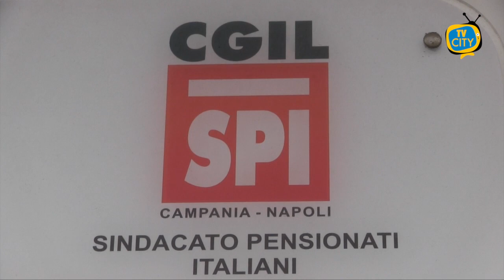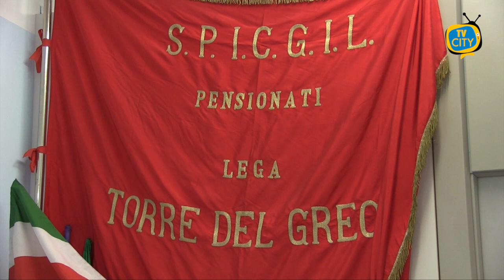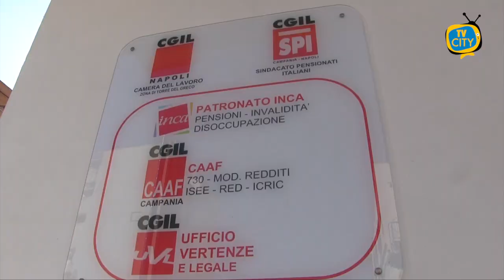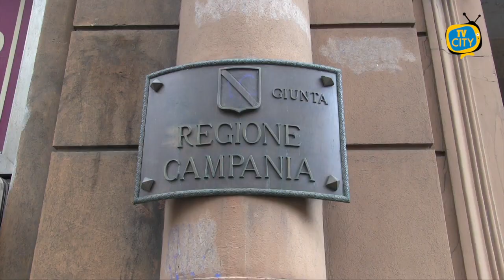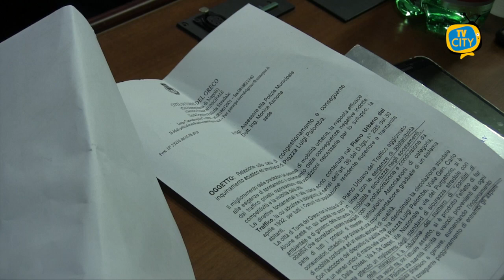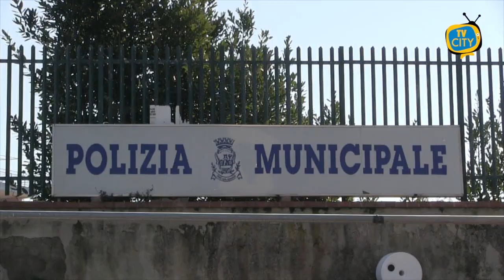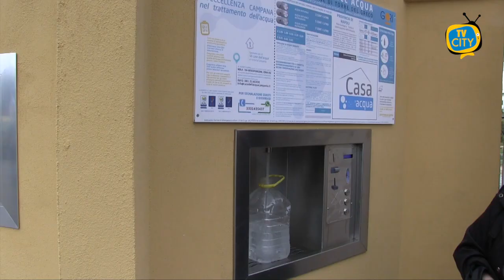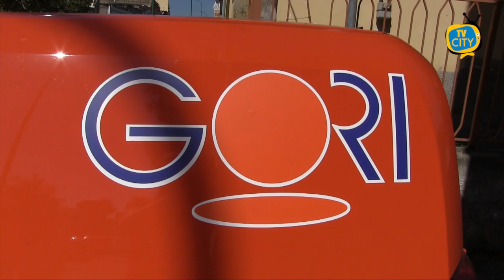TG del 02-03-2021: l'informazione quotidiana di TVCITY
In apertura, l’emergenza sanitaria. Dati in rialzo nel vesuviano. Due i decessi nella giornata di ieri a Torre del Greco, dove si è registrato un nuovo boom di contagi. Annunciati in più comuni maggiori controlli per contenere la trasmissione del virus.

I vaccini al centro del dibattito politico in Italia, dove i dati continuano a preoccupare. Nominato intanto il nuovo commissario all’Emergenza Francesco Paolo Figliuolo, che va a sostituire Domenico Arcuri.

Torniamo a parlare dei vaccini, in particolare della campagna vaccinale per gli over 80 a Torre del Greco. Dopo l’intervento della Cgil qualcosa sembra muoversi.

La politica cittadina. New entry nella giunta Palomba, con la nomina dell’assessore alla NU, Cinzia Mirabella, che ai nostri microfoni ha commentato il nuovo incarico.

In chiusura, nei giorni scorsi si è tenuto un incontro tra il comune di Torre del Greco e la GORI per l’istituzione di nuove case dell’acqua e l’intervento a reti fognarie ed idriche. Abbiamo ascoltato l’assessore Giuseppe Speranza.